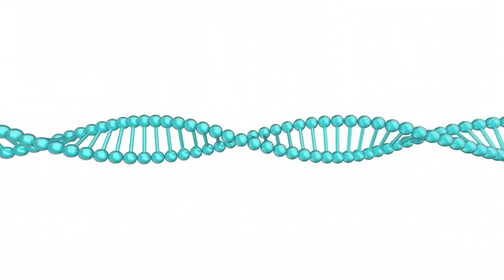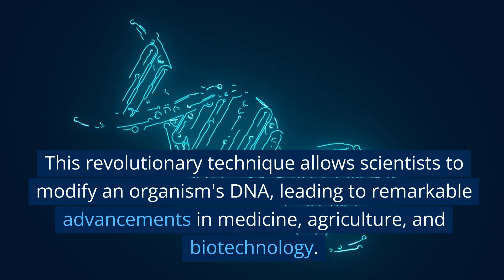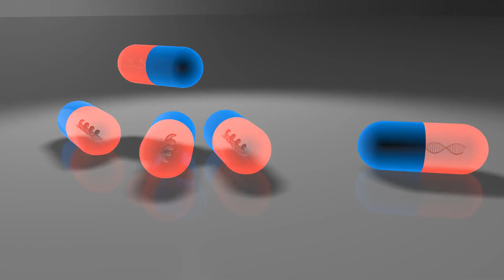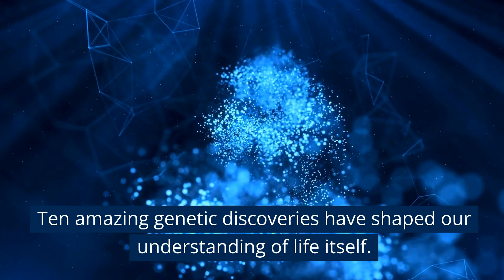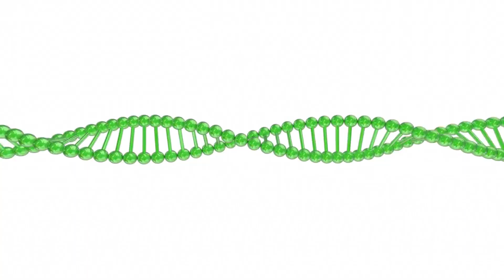10 Amazing Genetic Discoveries 🧬 | CEFR B1, B2 ✍️ READ AND LISTEN 🎵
YOUR DAILY DOSE OF KNOWLEDGE AND LANGUAGE. DAILY CONTENT FOR THE PEOPLE WHO ARE EAGER TO LEARN AND ENGLISH LEARNERS.

ARE YOU EAGER TO LEARN? You're in the right place!! We create daily videos with numerous topics including science, health, history and many more. You can learn something new and interesting and if you're a language learner, you can improve your reading & listening skills as well as your vocabulary and grammar in addition to your general knowledge.

The video gives information about 10 Amazing Genetic Discoveries.